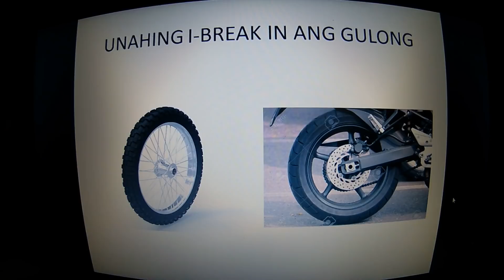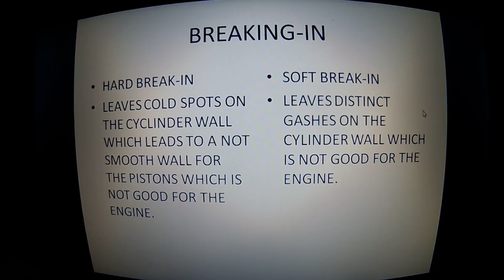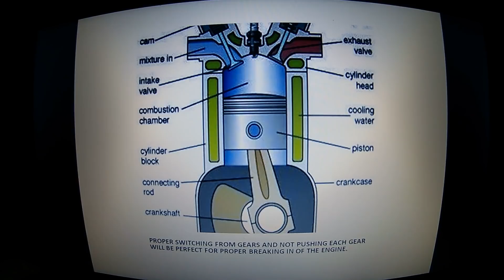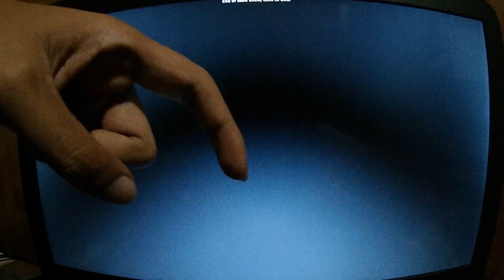Yamaha Sight 115cc Fi - Vlog - HARD BREAK-IN ba o SOFT BREAK-IN?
Ano sa tingin nyo mga tropa?Hard break-in ba o Soft break-in?What are your thoughts..Comment kayo ng thoughts and opinion nyo..

Sana maka-tulong itong video na to satin..